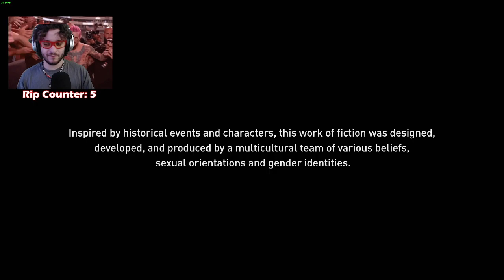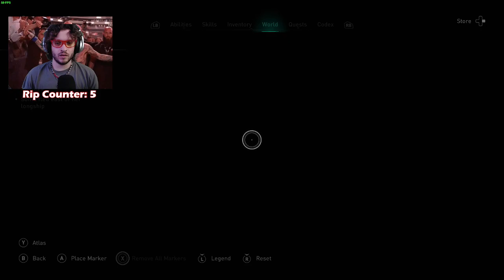AC: VALHALLA [VOD 9/7/2023] PT.2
Thank you for supporting the channel I appreciate you all !!

Enjoying the viking journey as Eivor and Layla !
the game feels like AC: odyssey with the combat and boss fights which is different than the usual AC game but is still interesting to me imo
i enjoy the scenery in the game and the story as well so far and am eager to play the dlc and find out more about ragnarok in the game !